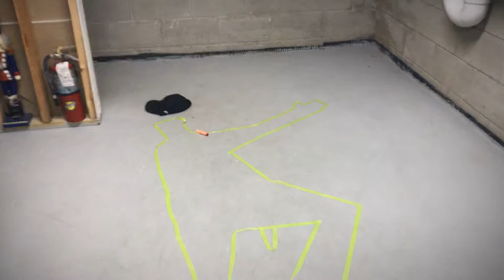The beginning of Agent Ramos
This is only the start...